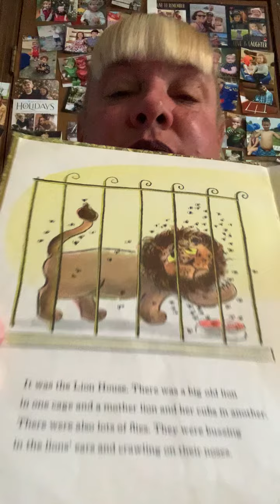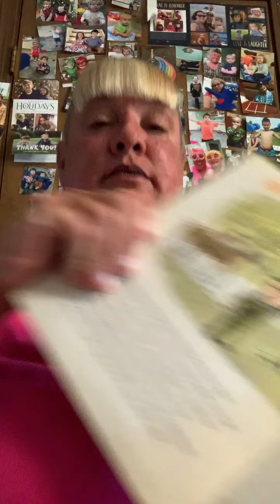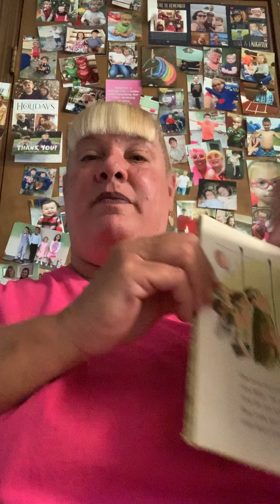Storytime with Miss Gen "Be Nice to Spiders"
Storytime with Miss Gen "Be Nice to Spiders." Monday, July 27, 2020.